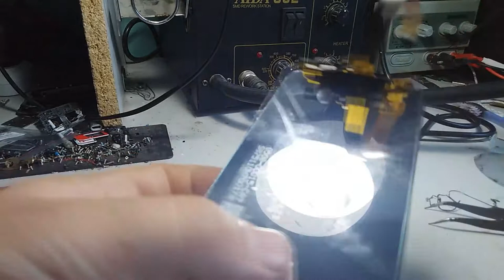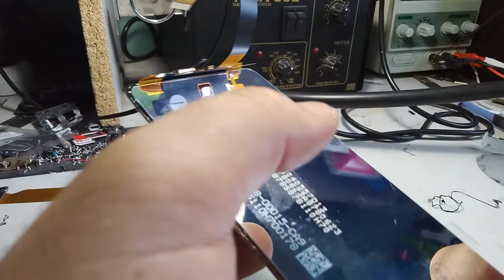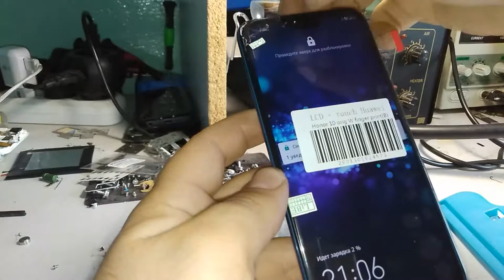Honor 10 замена дисплея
В этом видео я покажу вам как разобрать Honor 10
И как поменять дисплей на honor 10
Произвести ремонт самому и своими руками